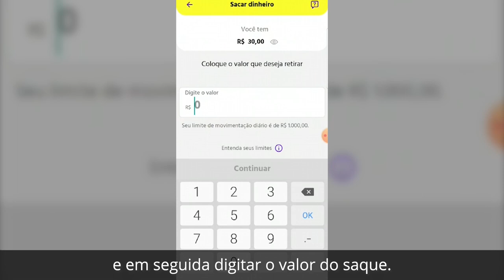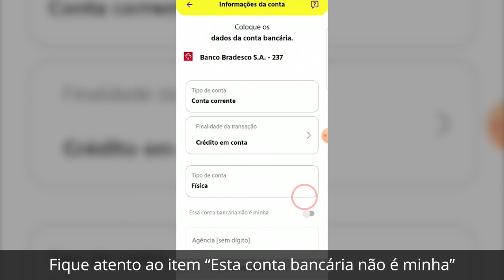Como sacar e transferir o auxílio alimentação do mesário na Carteira BB.